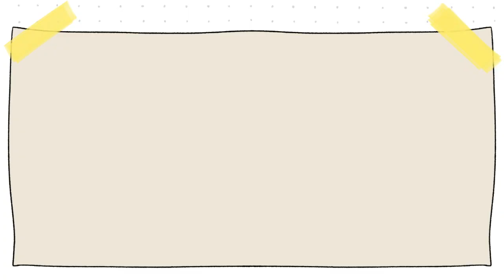Haciendo padel surf 🍁🍂🏞️| Las cosas de Nico